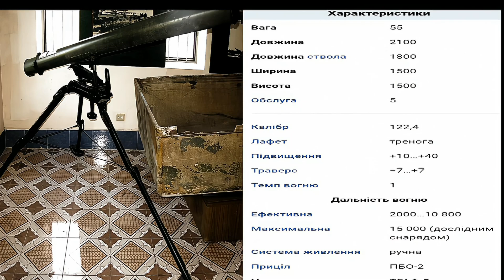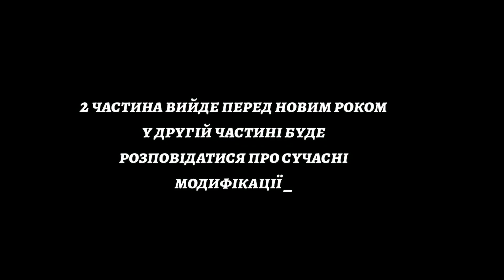Град: характеристики та модифікації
Мої соцмережі:
У цьому відео ми поговоримо про історію створення, характеристику та модифікації реактивної системи залпового вогню "Град".
Розділи:
00:00 початок
00:11 історія створення
00:41 характеристика
01:12 град В характеристика
01:41 Град 1 характеристика
02:12 Град П(партизан) характеристика
02:34 Град Прима характеристика
02:58 Град М (морський) характеристика
03:20 Град дамба характеристика
03:52 Кінець